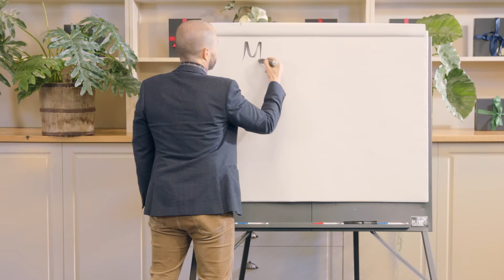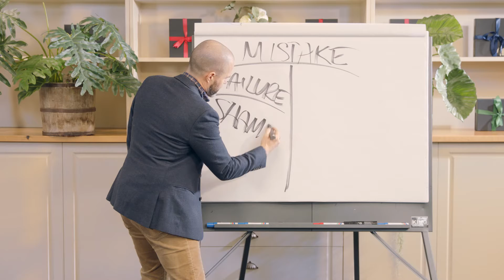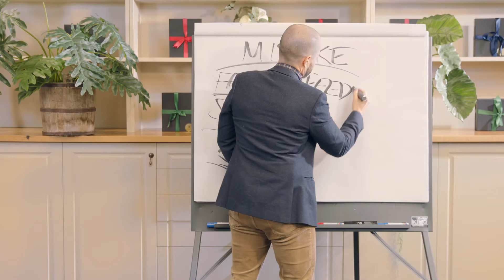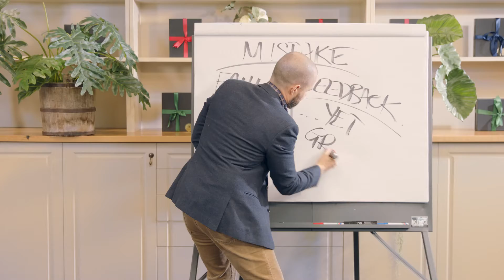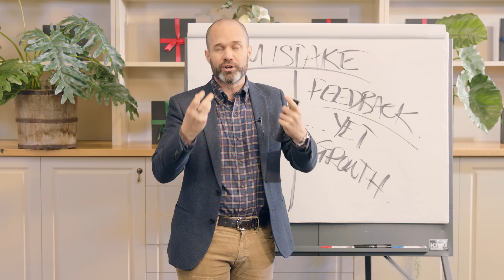There's No Failure, Only Feedback | Pathway To Coaching Success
One of the biggest mistakes 😬 that people make is just to think 🤔 about their lives instead of taking action and moving towards their goals 💯.

One of the reasons why some people 👨👩👱👴👵 hold themselves back from taking action is because they want to avoid mistakes.

They want to avoid making mistakes or having problems all together.

You can’t avoid making mistakes when we’re learning and growing.

So we need to change our relationship with mistakes.

I would love to share with you this Life Coaching Principle with you “ There’s no failure only feedback”

Take 3:41 minutes out of your day.

Then if you’re loving ♥️ this conversation around the coaching principles. I would love to invite you to join me and world 🌎 leading experts in coaching for a virtual summit 💻 we’re putting together for you.

It’s called “Pathway to Coaching Success” and we will be exploring how to:

✔️ Create a life filled with passion, purpose and meaning

✔️ Experiencing transformation coaching models and frameworks that you can start implementing immediately

✔️ Connect with inspirational life coaches for started out exactly where you’re now

this is not a boring coaching webinar. It’s not fluffly. Or an audio power point presentation”.

This is a fully interactive session of life coaching content-packed, actionable training 📹...

It’ll be like being in a live training with me and world leading experts in the fields of coaching and human potential…

...without actually having to leave your office 🏢 or living room 🏡!

The completely live 1 day virtual training 💻 is absolutely FREE.

You’ll get to engage with me during the sessions, where there will be Q&As 🗨️, and spontaneous giveaways

So make sure to mark your calendar 📆!

Here are the dates

🕘 10AM - 4PM